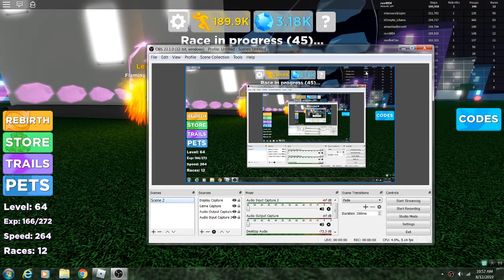legends of speed